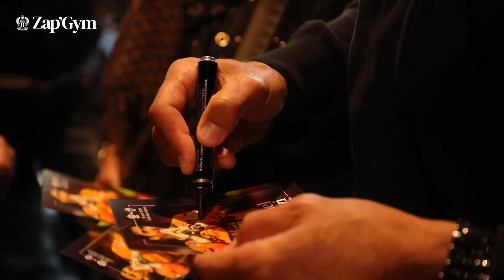Le Zap'Gym #296 : succès contre Lorient avant le derby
Les inédits de Lorient, la visite du Stade Niçois, les Aiglons à l'entraînements et toutes les autres images de la semaine sont dans votre 296ème Zap'Gym.